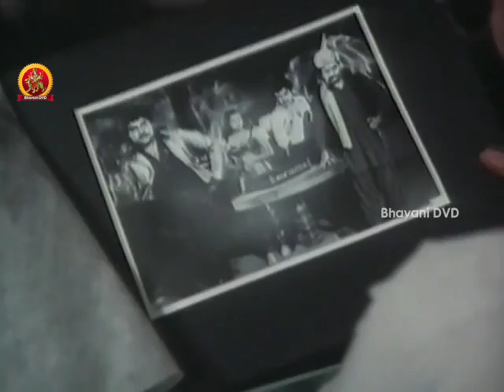Goonda Telugu Movie Part- 7 || Chiranjeevi, Radha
Watch Goonda Telugu Movie Part-7

Starring : Chiranjeevi, Radha, Satyanarayana, Rao Gopala rao, Allu Ramalingiah among others. Directed by A. Kodandarami Reddy and produced by Midde Ramarao. Music composed by Chakravarthy.